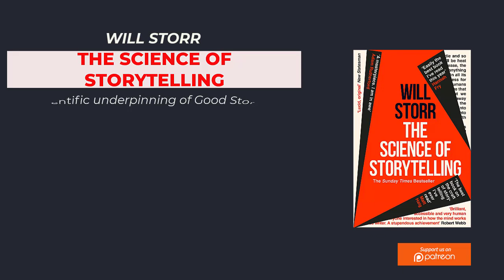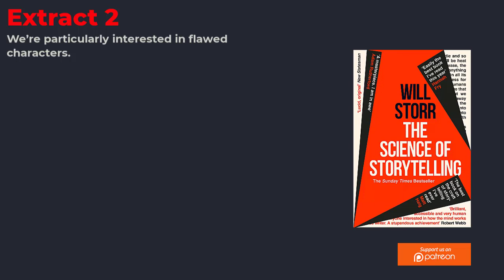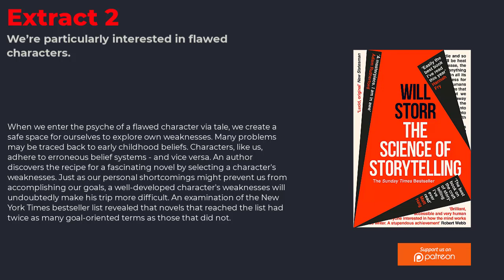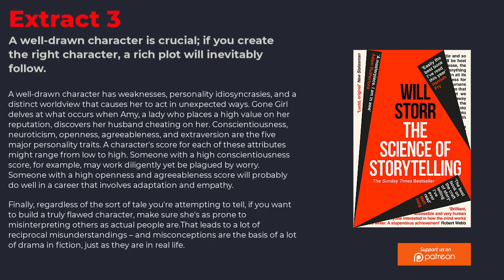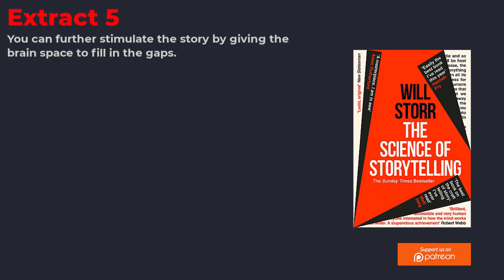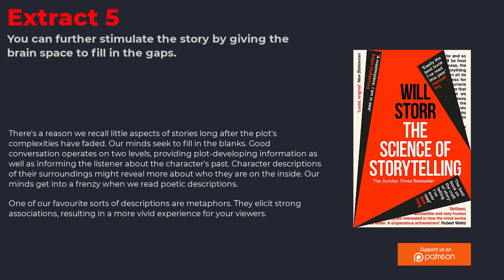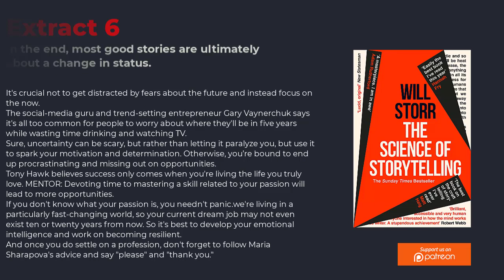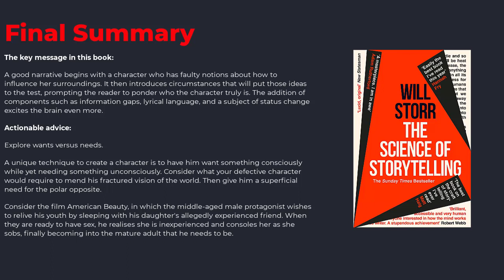THE SCIENCE OF STORYTELLING by Will Storr | Free Audiobook Summary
Drop BOOK SUMMARY REQUESTS in the COMMENT section! The Science of Storytelling (2019) teaches you how to tell an engaging tale using psychological and neurological principles. These excerpts will lead you through the processes of developing a storey that captivates your audience by carefully influencing their brains. Will Storr discusses the important factors that go into constructing a great tale, from illustrating how to develop a wonderfully flawed character to explaining the value of fascinating details.

Will Storr is a multi-award winning writer and journalist who has received the AFM award for Best Investigative Journalism and the National Press Club medal for excellence. His work has featured in publications such as The New York Times and The Guardian, and he is the author of numerous highly praised books, including Selfie: How the West Became Self Obsessed and The Hunger and the Howling of Killian Lone. He conducts storytelling seminars and delivers workshops on the Science of Storytelling in addition to writing.